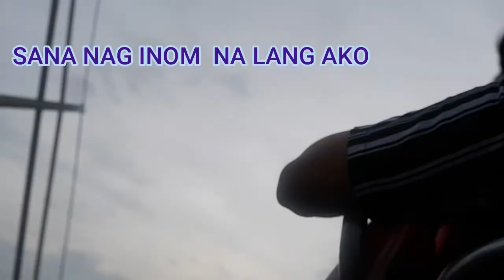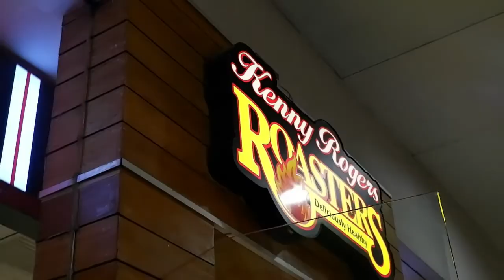VLOG 31 SM By the Bay Amusement Park (Vikings, MOA Eye, Barn Stormer, Grand Carousel)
Dapat talaga Star City yung pupuntahan namin. Kaso lang ang madaming tao :'( Pag mga Tita and Tito na yung magkakasama wala ng patience mag antay sa mahabang pila HAHAHA! Kayaaaa we decided na mag punta na lang sa MOA. Sobrang saya ng rides lalo yung Vikings. Kaso lang, hindi na malakas yung energy tulad noong panahon na bagets pa. Madali na mapagod HAHAHA! Birthday talaga ni Aerith pero parang kami pang mga feeling bagets yung nag enjoy HAHAHA At least na try pa din namin mag rides at na happy naman kami :)

P.S First time namin nakasakay ng MOA Eye HAHAHAHA